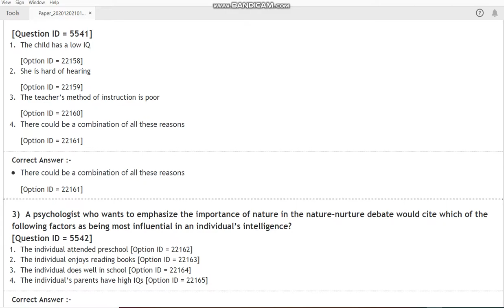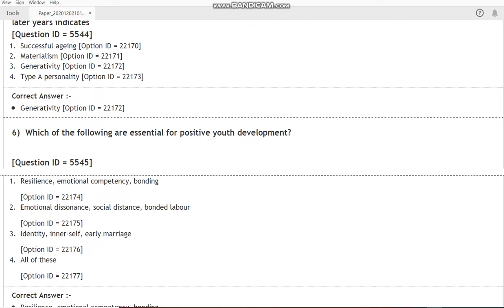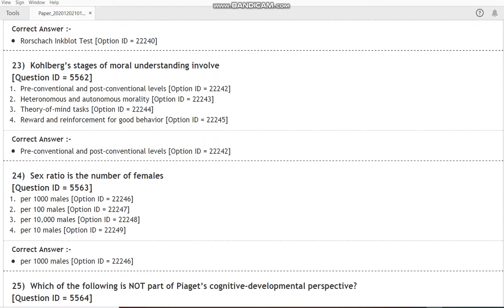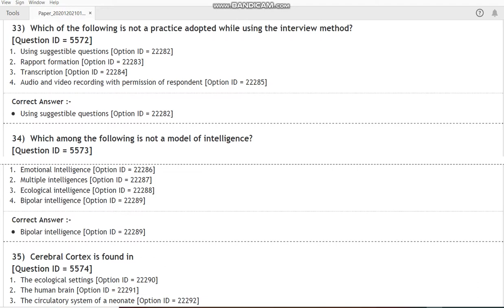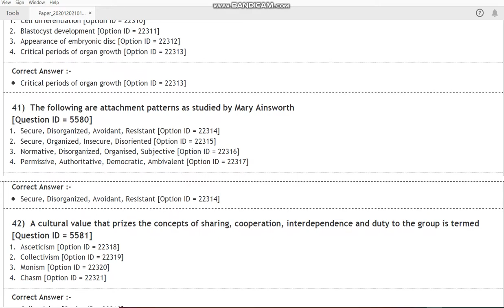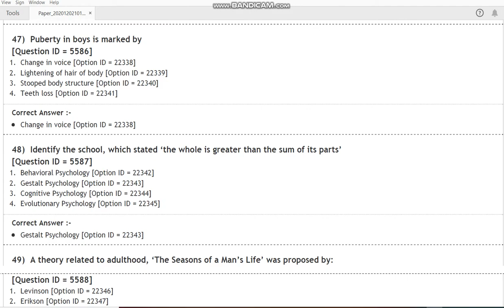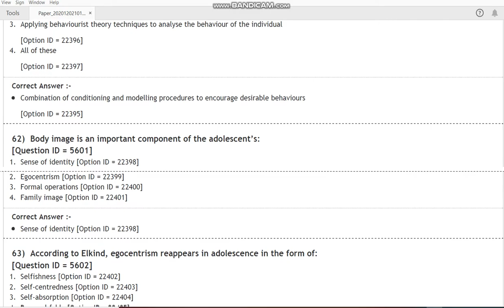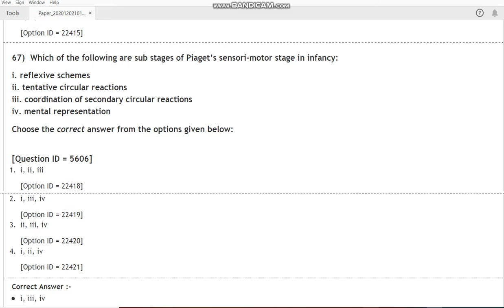DU MSc Human Development and Childhood Studies 2020 entrance paper by hitesh kumar